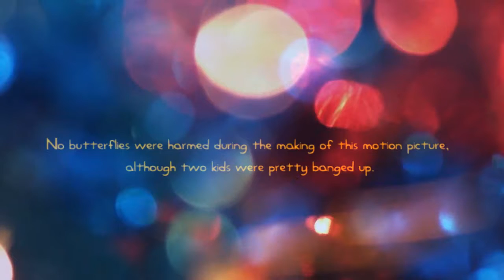Maggie Simpson in longest daycare FULL ENGLISH Simpsons Movie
My OUTRO: MattyB Full Simpson
Full Simpson dress up games for kids
Kids Simpson and a gracie films logo